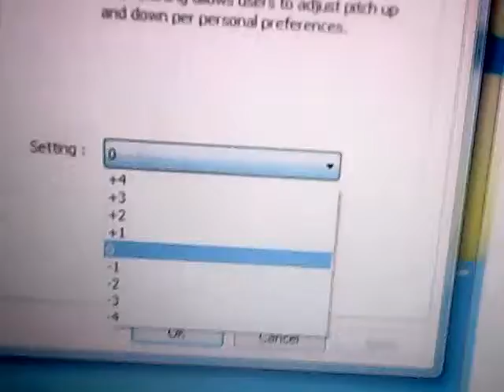talks to the lyrick studios logo pitch -1